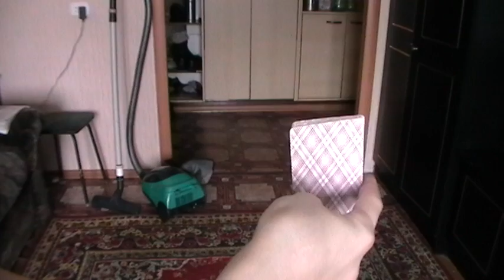My Test Movie